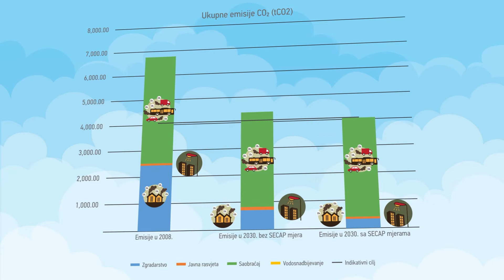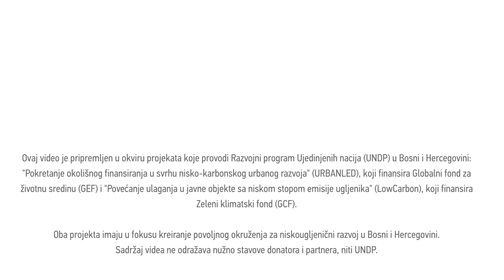SECAP Šekovići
U 2021. godini, UNDP BiH kroz projekte koje finansiraju Zeleni klimatski fond (GCF) i Globalni fond za životnu sredinu (GEF), nastavlja pružati podršku u implementaciji Akcionih planova održivog upravljanja energijom i prilagođavanja klimatskim promjenama, razvijenih za 37 partnerskih jedinica lokalne samouprave u Bosni i Hercegovini.

Akcioni plan održivog upravljanja energijom i prilagođavanja klimatskim promjenama (SECAP) ključni je dokument koji definira načine pomoću kojih će jedinice lokalne samouprave ostvariti svoje ciljeve u oblasti ublažavanja efekata i prilagođavanja klimatskim promjenama; sve u cilju smanjenja emisija stakleničkih plinova za 40% do 2030. godine.

Priprema SECAP/a se realizuje u okviru projekata “Povećanje ulaganja u javne objekte sa niskom emisijom ugljika” i „Pokretanje okolišnog finansiranja u svrhu nisko-karbonskog urbanog razvoja“ (URBANLED), koji se realizuju u saradnji sa Ministarstvom vanjske trgovine i ekonomskih odnosa Bosne i Hercegovine, Ministarstvom za prostorno uređenje, građevinarstvo i ekologiju Republike Srpske, Federalnim ministarstvom prostornog uređenja, Federalnim ministarstvom za okoliš i turizam, Fondom za zaštitu okoliša Federacije BiH i Fondom za zaštitu životne sredine i energetsku efikasnost Republike Srpske.